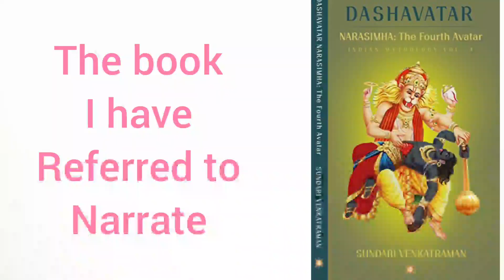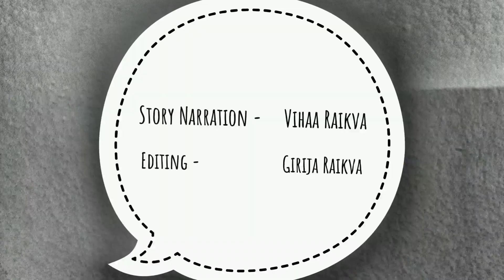Lord Narasimha, Hiranyakashipu and Prahlad |Dashaavataar - 4 | Storytime With Vihaa - 13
Narasimha avatar is the 4th incarnation of Vishnu. Vishnu took Dashavataars to establish Dharma. This is the story of Hiranyakashipu and Prahlad and how Vishnu in the form of Narasimhaa killed Hiranyakshipu. He was Vijaya, his gate keeper who had to born as Asura after the curse by Kumars.

Hi, Vihaa is 9 year told. She loves Indian mythology stories and travelling. She presents  either a story or a travel vlog  every week in this channel covering Indian mythology, Puranas. She chants shlokas wherever required to support the story.